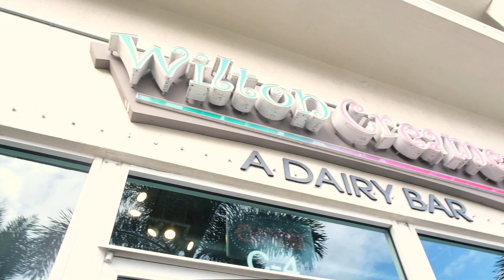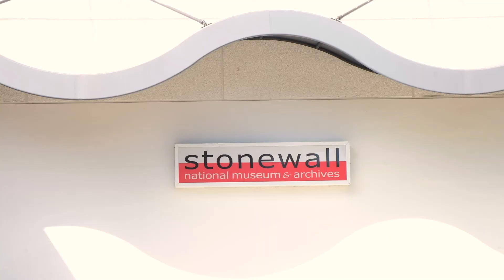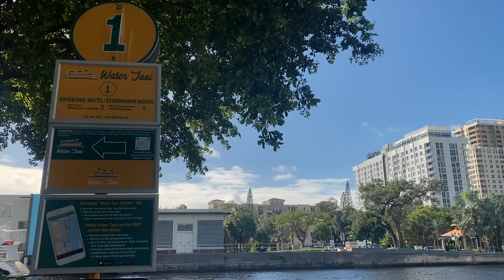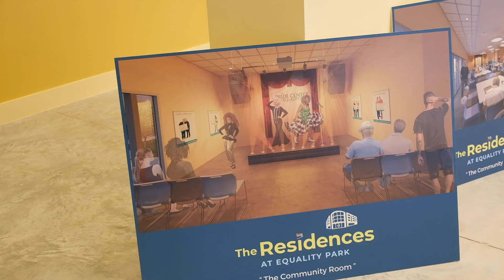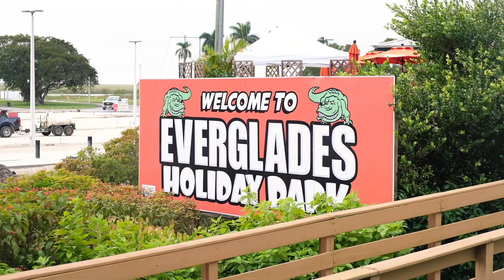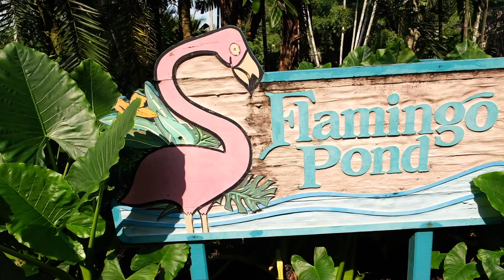9 Things to Do in Fort Lauderdale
While visiting Fort Lauderdale with FabStayz, we met so many cool people, ate so many good things and we saw some amazing sights. This was my first time getting up close to both an alligator and a flamingo!

Here's our picks on what to do in Fort Lauderdale (besides going to the beach of course):
1. Grab ice cream at Wilton Creamery (LGBT Owned)
2. Visit the Stonewall Museum and Archives
3. Go dancing at Hunter's
4. Eat brunch at Rosie's
5. Go on the water taxi in Fort Lauderdale
6. Visit Fort Lauderdale's Pride Center
7. Shop for art at Claudia Castillo Art Studio
8. Take an airboat tour and see gators at Everglades Holiday Park
9. See flamingo at Flamingo Gardens

Find all of my recommendations for what to do, where to eat and where to stay in Fort Lauderdale

We stayed with FabStayz, which pairs LGBTQ+ travelers with LGBTQ-friendly hosts!

Video Edited by LA Carr of Preserved Media Haus